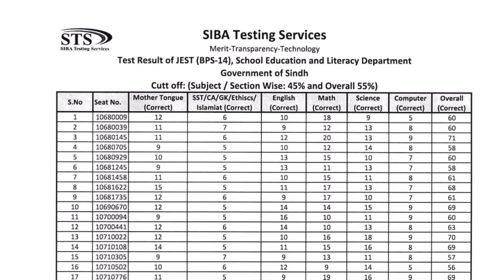JEST IBA MERIT LIST 2021 | STS JEST LIST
JEST IBA MERIT LIST 2021 | STS JEST LIST | JEST MERIT LIST DOWNLOAD Jest pst new policy | Passing marks 45% 55% 50 40
PST JEST IBA | Wrong Keys | Merit List Result 2021
PST JEST Merit List RESULT  | wrong answer keys | breaking news
Good news PST JEST TEST | PASSING MARKS | 40% 50% 45% 55%
PST JEST IBA | Extra Marks | 45% 55% Policy | Passing Marks | pass on 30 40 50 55 | IBA StS | Teaching Jobs 2021

Recently shared

More Join “Sindh Career Forum” Platforms

Today’s Jest solved paper,

Jest solved paper 2021,

jest past papers,

jest test,

jest test preparation,

jest test schedule,

jest test date 2021,

jest slip,

jest and pst,

jest and pst syllabus,

jest admit card 2021,

jest and pst jobs,

jest and pst test date 2021,

jest and pst book pdf,

jest and pst test preparation,

jest bps-14 salary sindh 2021,

jest bps-14 salary Sindh,

jest date 2021,

jest paper 2021,

jest paper solution 2021,

jest paper pattern,

jest paper 2020,

jest exam question paper,

jest new sample paper solved,

jest 2020 physics paper solution,

jest question paper,

jest 2021 question paper,

jest 2020 question paper with solution,

jest sample paper,

jest question paper with solution,

pst jst hst test preparation,

pst jst hst test preparation 2020,

pst test mcqs,

jest test mcqs,

pst test maths mcqs,

pst jst maths mcqs,

hst maths mcqs,

pst test preparation 2020,

hst test preparation 2020,

pst test preparation iba.

pst test preparation kpk,

pst test preparation sindh,

Pst jest jobs 2021, pst jest test date,